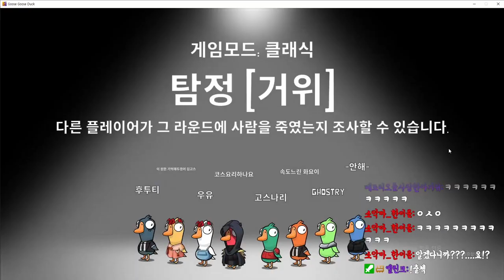[구스구스덕][하이라이트] 고스나리는 과연 '복수'에 성공 할 수 있을까???